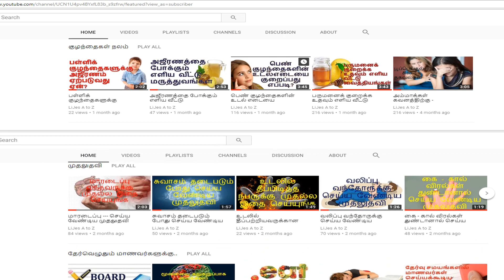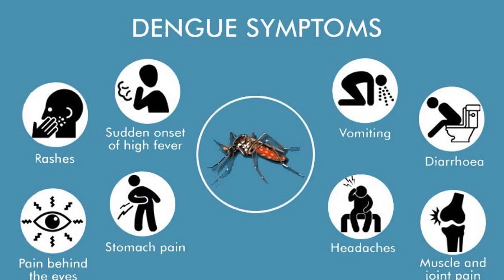டெங்கு காய்ச்சல்-காரணங்கள்,அறிகுறிகள்,பரிசோதனைகள்,வராமல் தடுக்கும் வழிகள்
Dengue fever --  Causes,Symptoms and how to prevent

Dengue fever is a mosquito-borne tropical disease caused by the dengue virus.

Symptoms of Dengue Fever
 Sudden, high fever
 Severe headaches
 Pain behind the eyes
 Severe joint and muscle pain
 Fatigue
 Nausea
 Vomiting
 Skin rash, which appears two to five days after the onset of fever
 Mild bleeding (such a nose bleed, bleeding gums, or easy bruising)

Preventing Dengue Fever
 There is no vaccine to prevent dengue fever. The best way to prevent the disease
 is to prevent bites by infected mosquitoes,
 particularly if you are living in or traveling to a tropical area.
 This involves protecting yourself and making efforts to keep the mosquito population down.